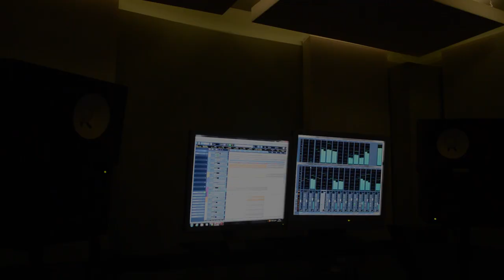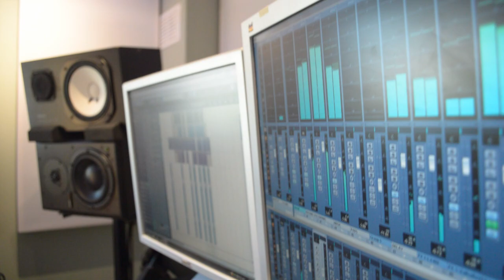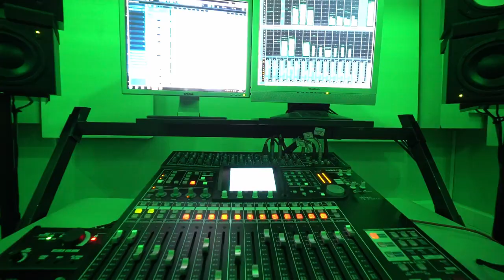Globalrootz Recording Studio London owned by British Asian composer producer Kiran Thakrar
Harrow, London UK based music production and recording studio owned by Kiran Thakrar. Studio is awailable for music production, recording, mixing ,mastering, voice overs, online mixing & mastering etc. Tel: Video production by Ajay Shah of Macaw films.